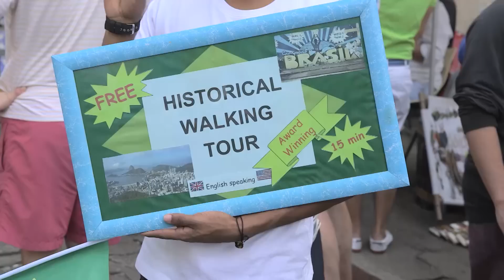Part 13: Nazeem Poses As A Tour Guide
Our Aussie Abroad Nazeem Hussain is busy stirring the pot in Rio de Janeiro, posing as a local Tour Guide and expert in Brazilian modern history.